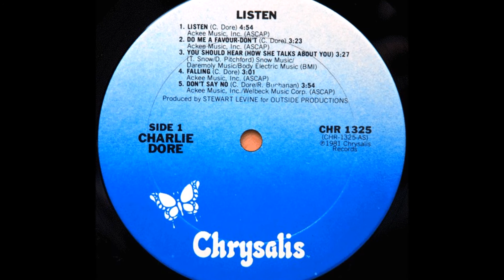CHARLIE DORE You Should Hear (How She Talks About You)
The original recorded version of the Tom Snow/Dean Pitchford classic 'You should hear how she talks about you', a Grammy win for Melissa Manchester, but here it was an unsuccessful 7" single for Charlie Dore in 1981. The British singer/songwriter had American chart success with 'Pilot of the Airwaves' the year before, and would go on to write the million seller 'Strut' for Sheena Easton. Arif Mardin's vibey and chunky production on Melissa Manchester's recording really brings the gossipy and catchy track to life. While famed producer Stewart Levine does the duty on Charlie's version, it is a tame and pale affair compared to the chartbusting one a year later. But it is something of a rarity and curiosity, with the other rendition so well known and loved.